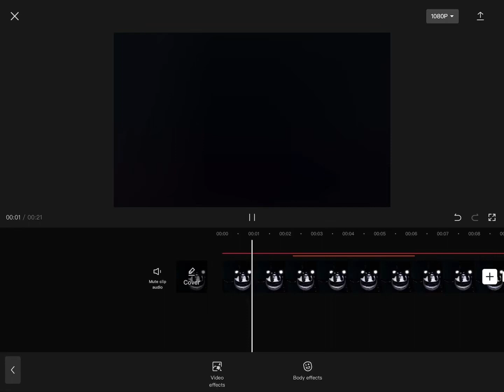Grave digger edit (SLMOST 41 YEARS!) (creds to owners)